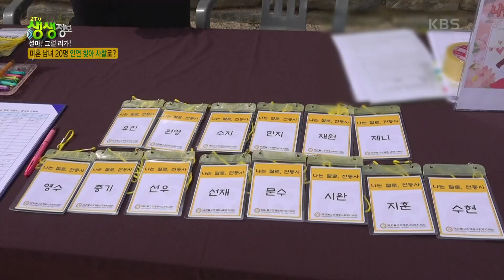설마, 그럴 리가! : 스님이 주선한 소개팅 (나는 절로) [2TV 생생정보] | KBS 240411 방송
설마, 그럴 리가! : 스님이 주선한 소개팅 (나는 절로)